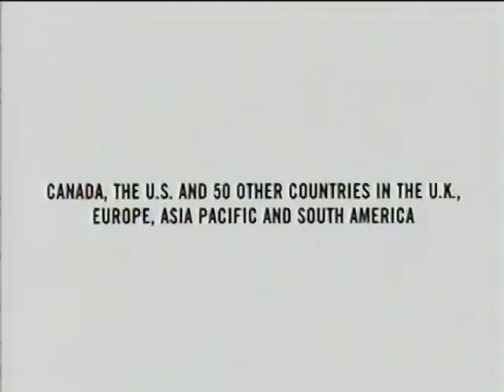Shaw Phone commercial from 2008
Pulled from VHS Tape of February 15th 2008 broadcast of Oprah on CFCN (CTV)